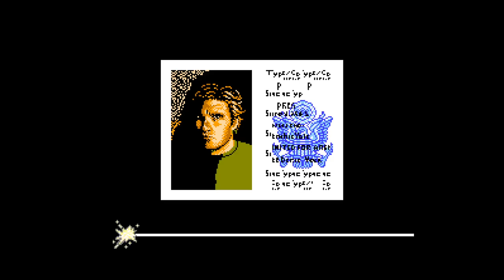Mission: Impossible: 01: This is Not Biography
Doing something a little different for the moment.  another game from my childhood, Mission: Impossible.  A fascinating adventure game that is certainly intent on the extermination of the player.

This game, if we choose to play it, will disavow our actions if we're captured.